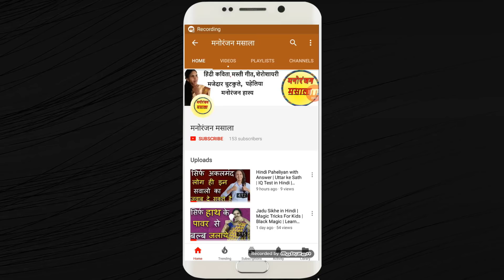2 जासूसी पहेलियाँ | Murder Mysteries Riddels In Hindi | Jasusi Paheliyan | Detective Puzzle In Hindi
2 जासूसी पहेलियाँ Murder Mysteries Riddels In Hindi Jasusi Paheliyan Detective Puzzle In Hindi, manoranjan massala,

Hello friends
welcome to Manoranjan Massala

...,. Manoranjan Masaala.